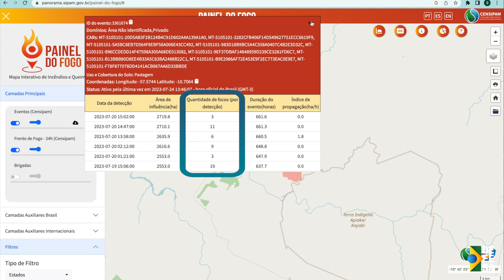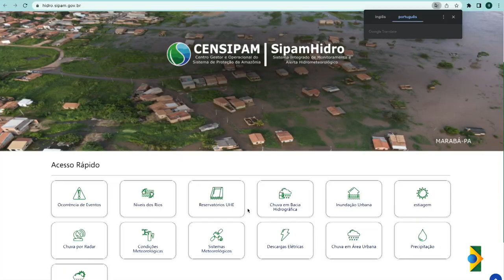Por Dentro da Defesa #5 | Conheça o Painel do Fogo, ferramenta que auxilia no combate a incêndios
Neste episódio do Por Dentro da Defesa, você tem a oportunidade de conhecer mais sobre o Painel do Fogo, a ferramenta brasileira que auxilia os países amazônicos no combate a incêndios florestais.

O Centro Gestor e Operacional do Sistema de Proteção da Amazônia (CENSIPAM), órgão do Ministério da Defesa, desenvolveu a plataforma. O Painel do Fogo permite, em tempo próximo ao real, o monitoramento de focos de fogo isolados até os incêndios, a partir da identificação do agrupamento e da evolução dos focos de calor.

00:00 Introdução
00:33 O que é o Painel do Fogo
01:16 Quem pode utilizar a ferramenta
02:05 Necessidade de capacitação
02:45 Eficiência da ferramenta
04:21 Diferencial da ferramenta
05:57 Experiência do usuário
07:53 Classificação do incêndio
09:26 Uso da ferramenta no Chile
10:25 Abrangência da ferramenta
10:58 Aumento no número de incêndios
12:36 Projetos do CENSIPAM
14:18 Cooperação com órgãos
16:11 Encerramento